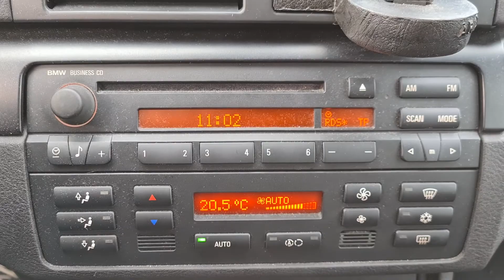Ramvolle BMW E46 318 Executive 2004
2e eigenaar
205.000km
Volledige onderhoudshistorie
Automaat
Sportstoelen
Velgen
Stoelverwarming
Navigatie
Boordcomputer
Etc etc
Nette wagen
€3450,-